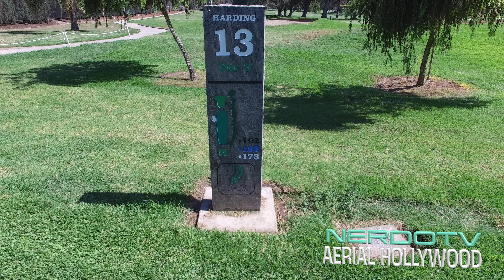Flying Drone at Golf Course in Griffith Park DJI Phantom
Having a great day exploring Griffith Park, flying above the Harding Municipal Golf Course hole 13.This is my first video doing Aerial Video with the Phantom 3 Professional in 4K. Flying next to the LA River and Highway 5 aka the Golden State Highway, towards downtown Los Angeles.
Cheers!!!